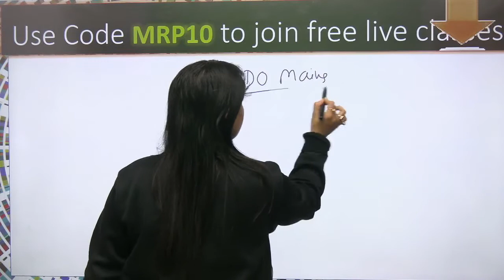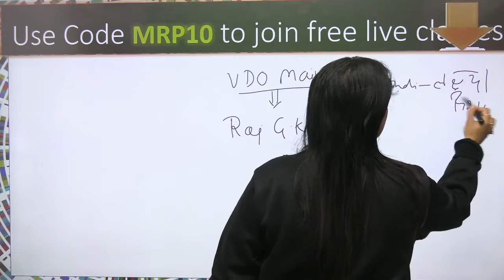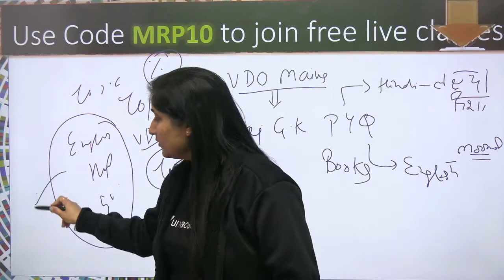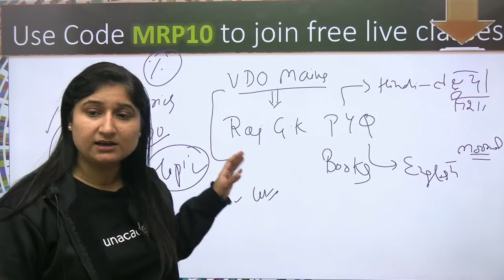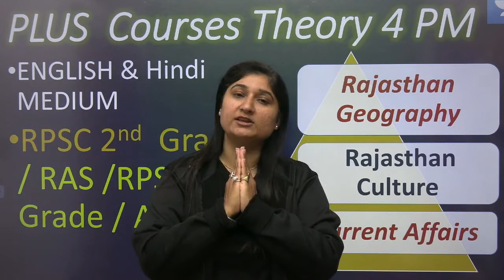|VDO Mains Syllabus को लेकर अभ्यर्थियों के मन में दुविधा | जानिए क्या पढ़े क्या न पढ़े | Taruna Sharma